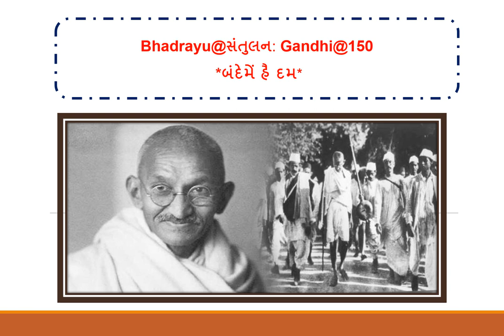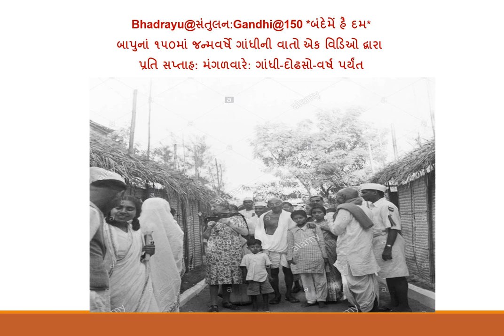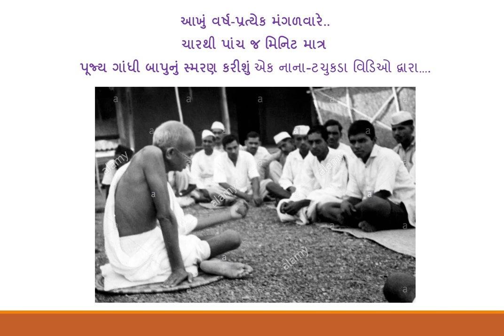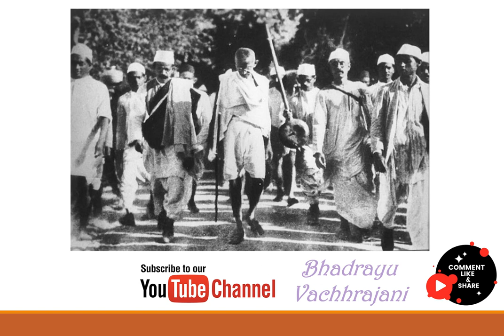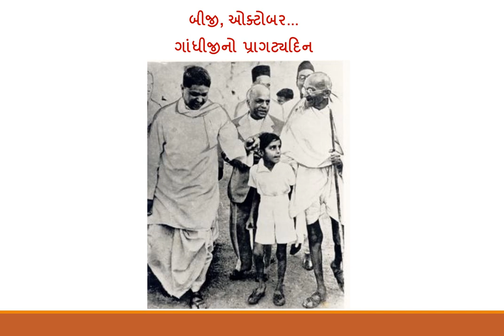Bhadrayu@સંતુલન:Gandhi@150 *બંદેમેં હૈ દમ* - મણકો : 05